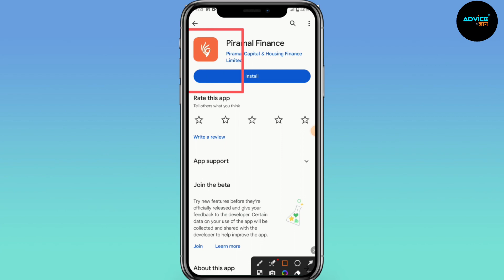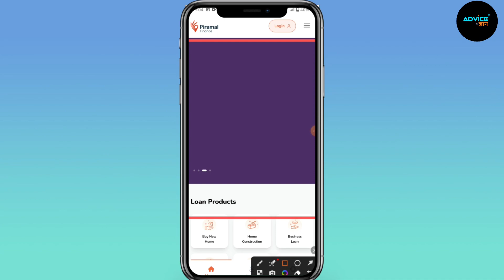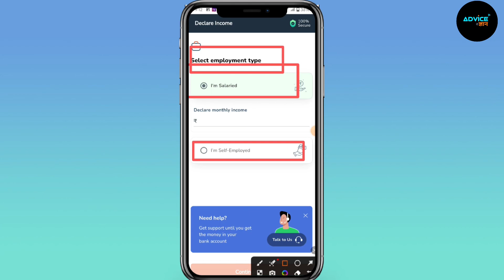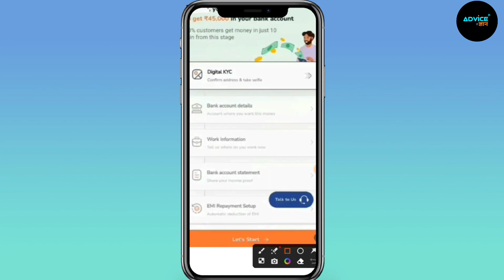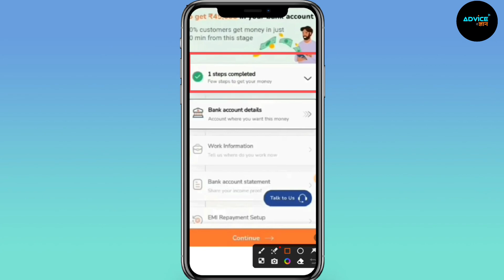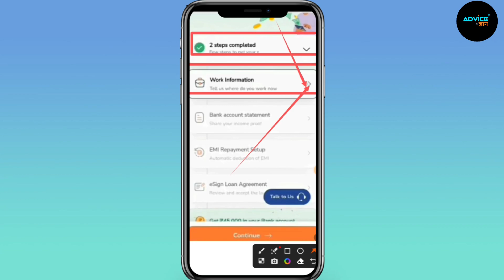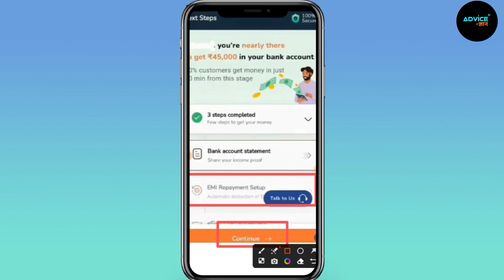Piramal Finance Personal Loan 2023 | Piramal Finance Instant Loan Review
In this video, we'll walk you through the process of applying for a Piramal Finance personal loan, step by step. Whether you need funds for a new business venture, a dream vacation, or any other personal financial goal, Piramal Finance can help you achieve it.

Why Choose Piramal Finance for Your Personal Loan?

Flexible Repayment Options
Quick and Hassle-Free Approval
No Hidden Charges
Eligibility Criteria
To apply for a Piramal Finance personal loan, you must:

Be between 21 and 60 years of age
Have a minimum monthly income of Rs. 25,000
Provide valid KYC documents

Required Documents
You'll need the following documents for your application:

Aadhar Card
PAN Card
Address Proof
Income Proof (Salary Slips, Bank Statements)
Passport-sized Photographs
We'll guide you through Piramal Finance's user-friendly online application portal. It's a simple and secure process that can be completed in just a few minutes.

Your Query :-
piramal finance personal loan
piramal finance personal loan interest rate
piramal finance personal loan review
piramal finance personal loan 2023
piramal personal loan review
piramal loan app

📢 At Advice Gyan, we strive to provide valuable information and tutorials to help you navigate the complexities of the banking world.